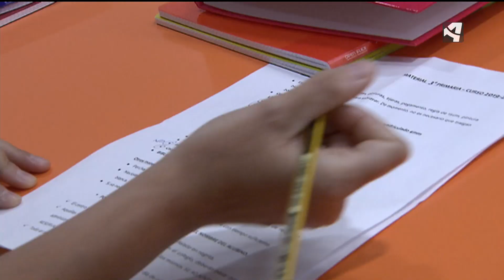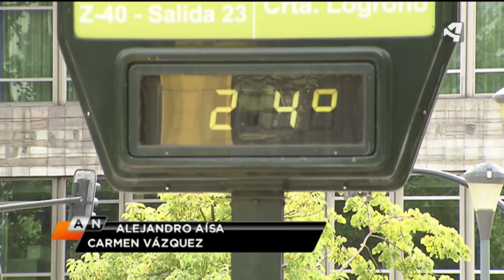PREPARANDO LA "VUELTA AL COLE"